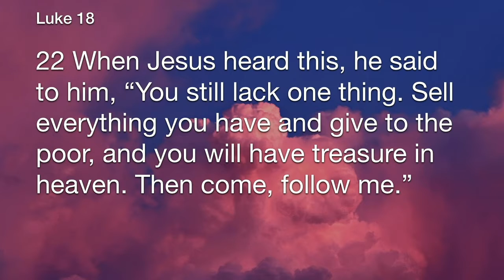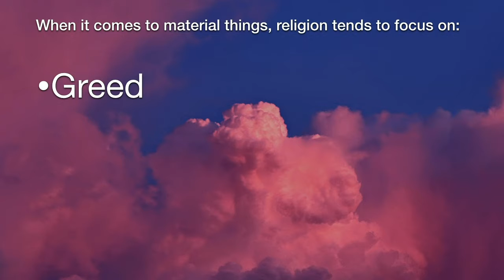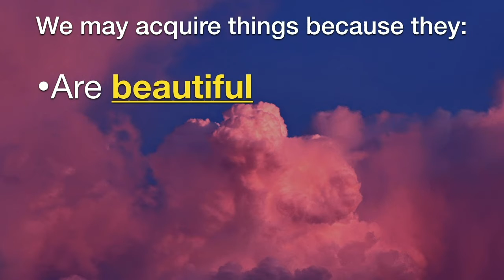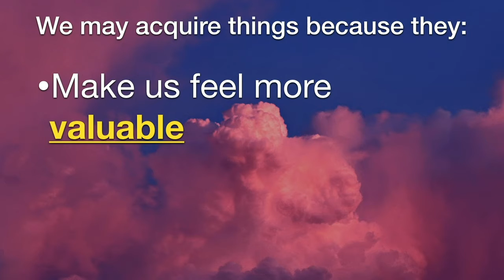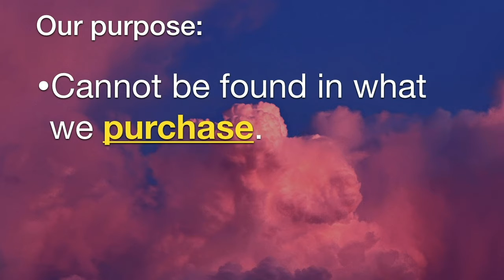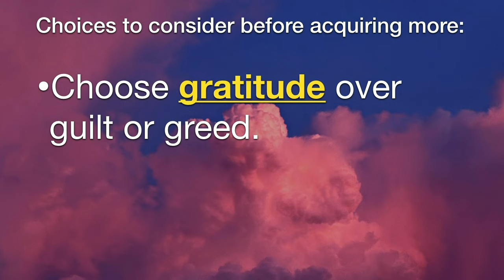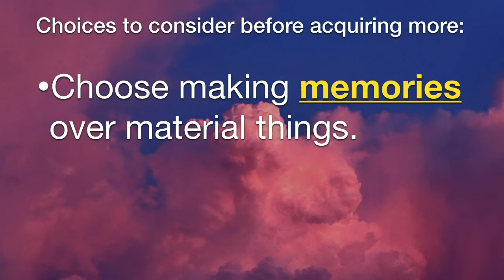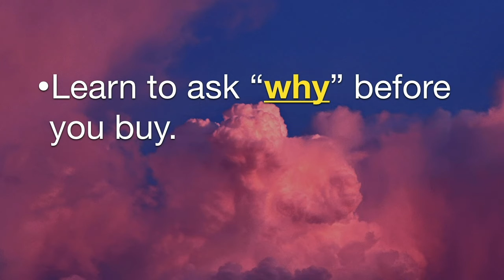More or Less Stuff: More or Less (Part 1)